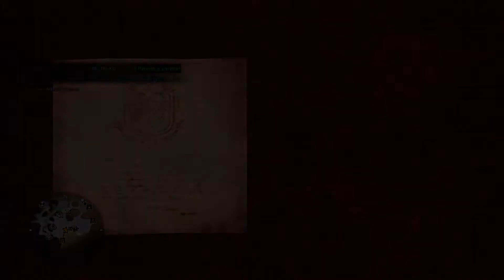MHW Iceborn Alatreon (Fire Active) 17'17'06 Switch Axe "NO CARTS"